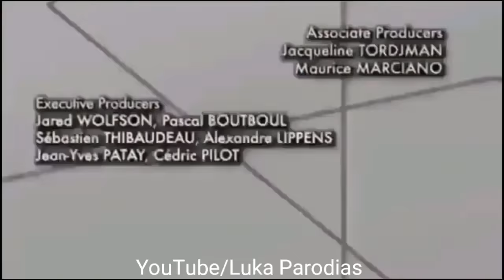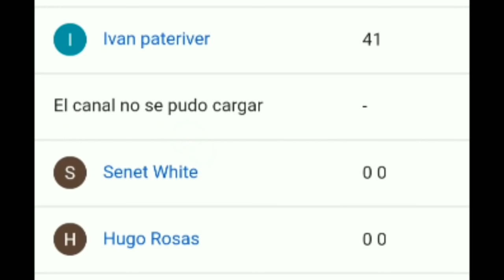"El Mariposon secuestra a Cat Noir y Ladybug a Mayura" Pelea por los Miraculous (PARODIA)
Descripción

Espero y disfruten la nueva parodia :D

En Tik Tok si que subo vídeos divertidos corre a seguir me

Tienes el Amino de Miraculous Ladybug, yo igual siguan me que allá los espero

Y por último pero no menos importante mi Twitter así que corre a seguir me por allá

Permisos

Esta obra está bajo una Licencia Creative Commons Atribución-NoComercial-SinDerivadas 4.0 Internacional

Si este contenido es una parodia y no la licencia de terceros no les basta aquí está el derecho para usar el "Copyright"

El uso legítimo es una doctrina legal que permite utilizar material protegido. El artículo 107 de la Ley de Propiedad Intelectual dice "Las obras que contienen comentarios, críticas, investigación, enseñanza o cobertura de noticias se pueden considerar como uso legítimo". Esta parodia contiene partes muy cortas del material original y crea un mensaje totalmente nuevo. Por tanto, " las obras que creen un nuevo significado y transformen el material original se pueden considerar como uso legítimo".

Etiquetas

Luka Parodias,Parodias de la mar1qu1ta y gatúbela

Hashtag